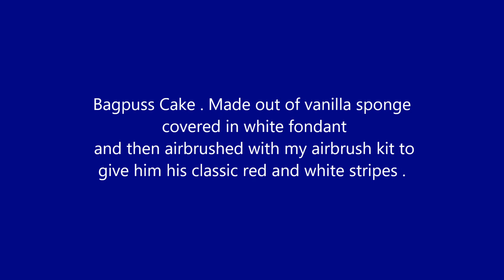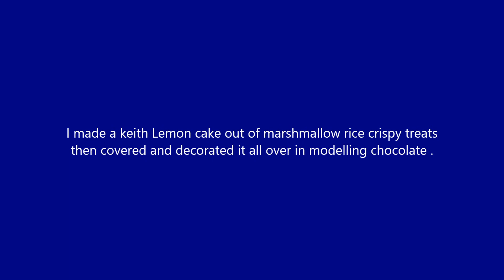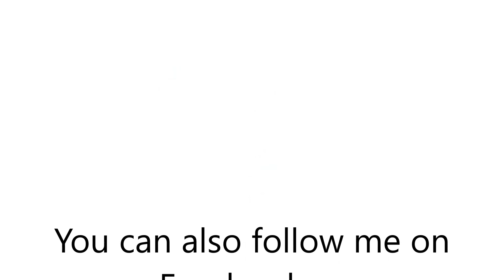Night king cake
I have made some amazing cakes in my time . Theses are just some for you to have a browse at .Making sculptured cakes is an art especially realistic sculptured cakes . It takes time and patience to be able to make a sculptured cake and is something i really want to keep growing . I love a challenge and bringing characters to life and pushing boundaries . Enjoy and keep a look out for more sculptured cake videos in the near future . Thank you everyone X